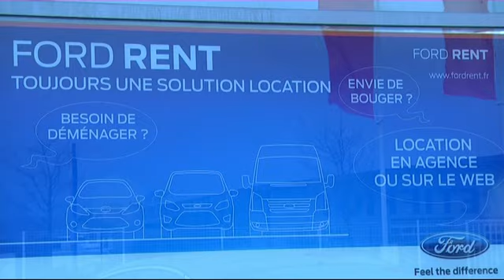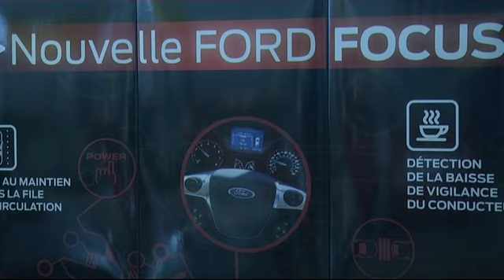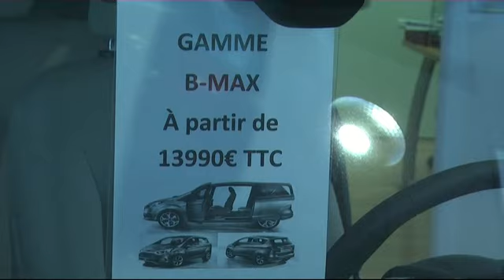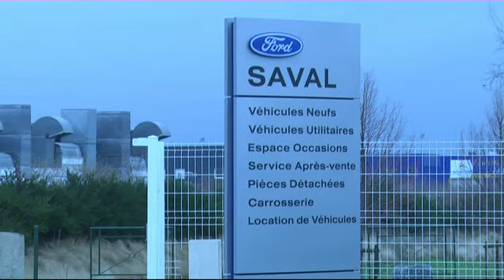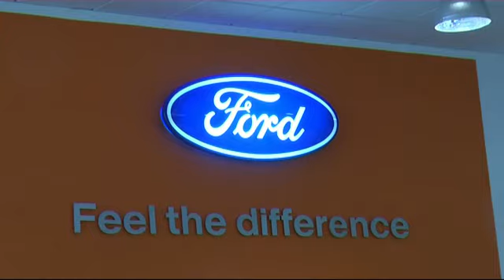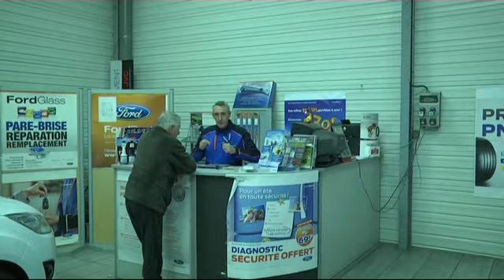ford SAVALValence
Vidéo repostée, compteur à zéro, précédent 180 vues
A la rencontre de nos partenaires